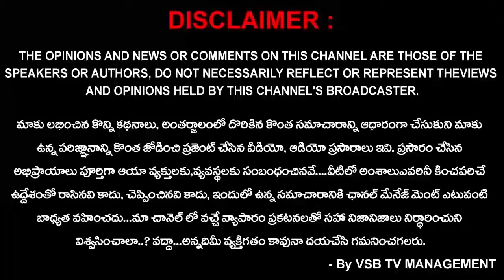బెన్లింగ్ ఎలక్ట్రిక్ స్కూటర్ షోరూం ప్రారంభించిన జక్కంపూడి రాజా... || VSB TV